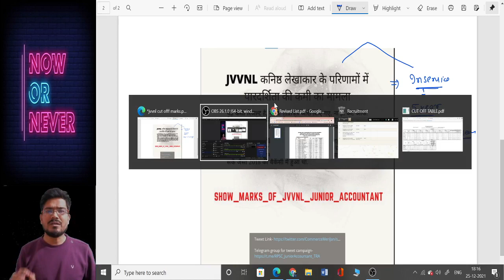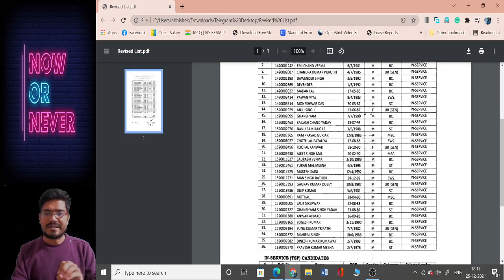JVVNL JR ACCOUNTANT 2021 RESULT REVISED : जेवीवीएनएल जूनियर अकाउंटेंट 2021 रिवाइज रिजल्ट : CMJ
Best result in jaan junior accountant by commerce meri jaan
Best institute for commerce
Best institute for JVVNL junior accountant
Best institute for RPSC junior accountant
Best institute for junior accountant